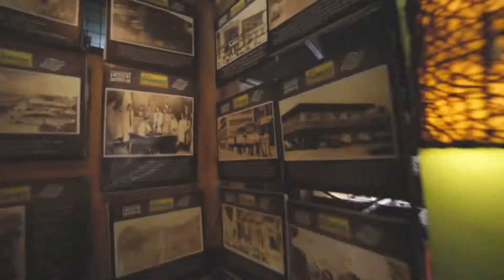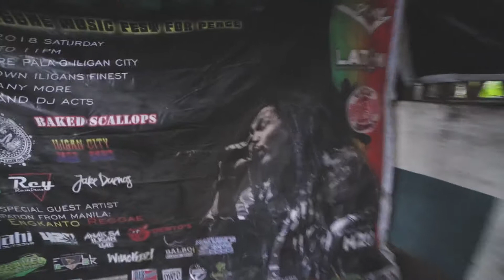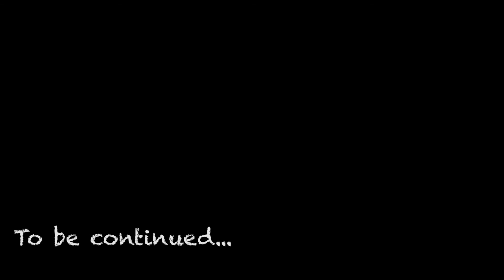Natural High goes to ILigan prt 1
Here is the 1st part of our Iligan escapade last September 13-16, 2019.. Natural High Org. here sending our deepest gratitude to all the people who made Hapsay Dos Event possible.. Thank you Lamina Productions and LATIN Lifestyle Clothing for the wonderful food and for the warmest accommodation.

we would also like to thank HIGH MINDS CLOTHINGING for the continuous support and trust.

Special thanks to GAHI Outdoor, Good Shirt Clothing and all our generous sponsors! We wouldn't be here without your never-ending support. More Power! We Love you all.

At syempre. Joel J-bels Belciñabels Belciña sa pagmamahal at pag-aalaga sa mga rockstar..LOL mahal ka ng NATURAL HIGH

Much LOVE and RESPECT from NATURAL HIGH FAMILY.